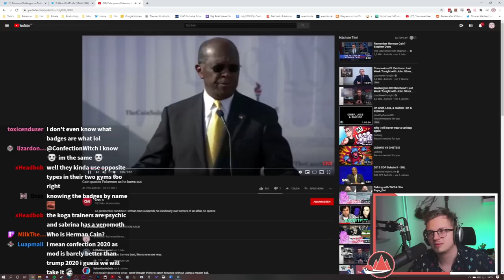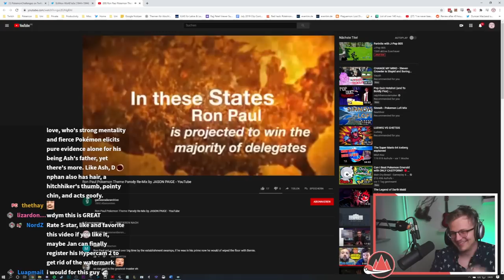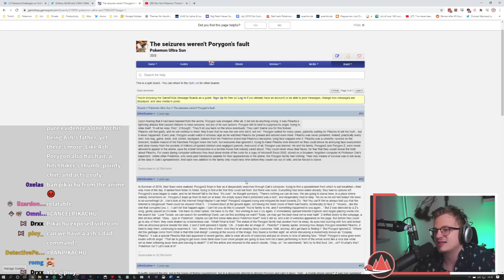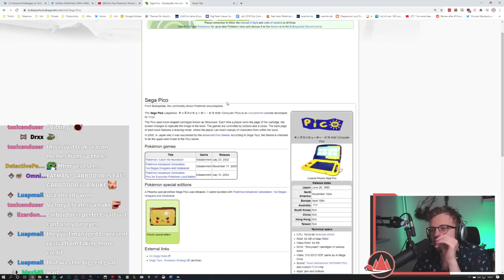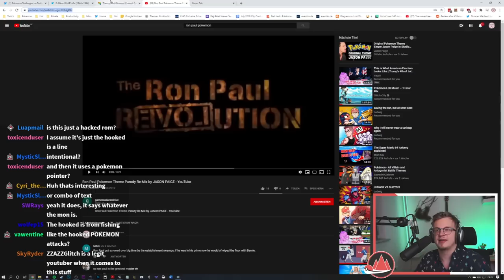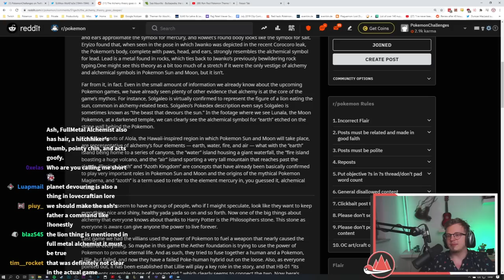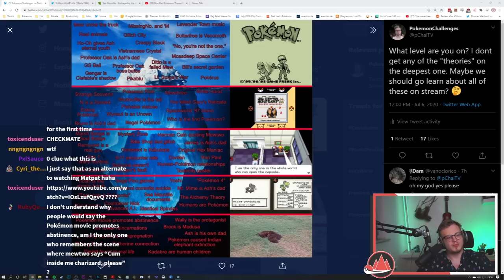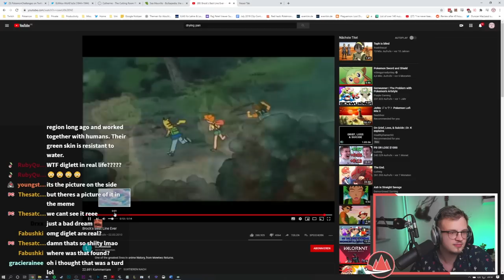How deep does the Pokemon Iceberg go?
Click▼

Exploring more Pokemon Theories!